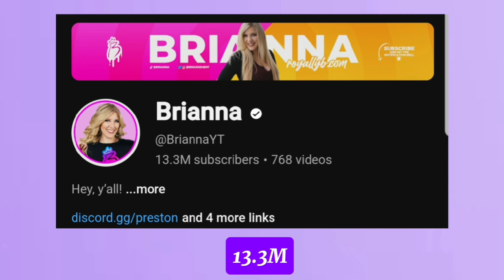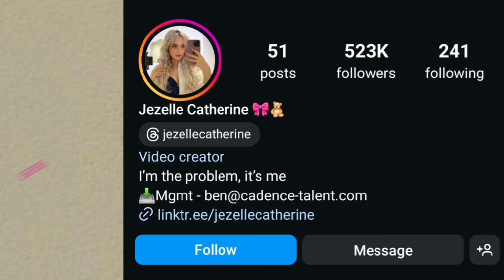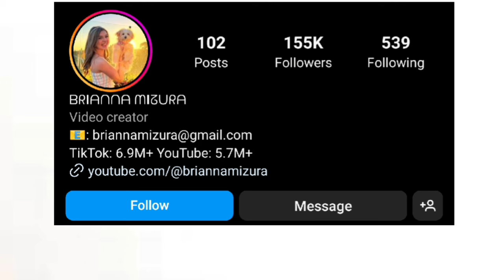Jezelle Catherine Vs Brianna Mizura Vs Brianna Lifestyle Comparison In 2024🌟